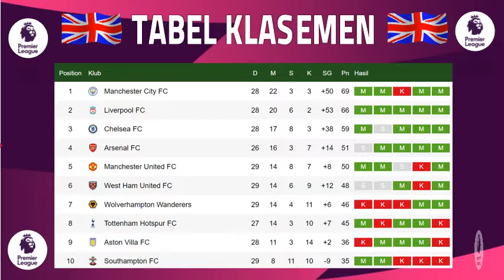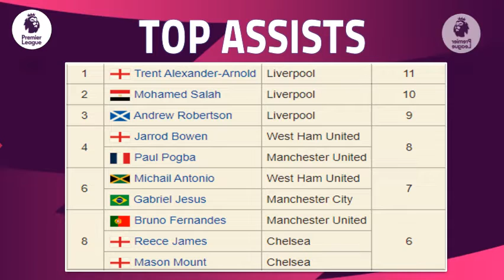UPDATE HASIL & JADWAL PREMIER LEAGUE MATCHDAY 29 I MANCHESTER CITY MASIH KOKOH DI PUNCAK KLASEMEN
Hallo Guys kali saya sajikan VIDEO UPDATE HASIL & JADWAL PREMIER LEAGUE MATCHDAY 29 I MANCHESTER CITY MASIH KOKOH DI PUNCAK KLASEMEN Semoga Kalian Suka  jangan lupa SUBSCRIBE, LIKE & Comment agar Channel ini berkembang, jangan lupa jaga selalu kesehatan kalian patuhi protokol kesehatan,  dengan selalu memakai MASKER, terima kasih kalian sudah mampir di Channel aku, semoga kalian suka dengan tampilan Video ini dan saya akan memberikan Video lainnya yang ter UPDATE saksikan Video-video berikutnya, Salam Sehat Selalu. terima kasih